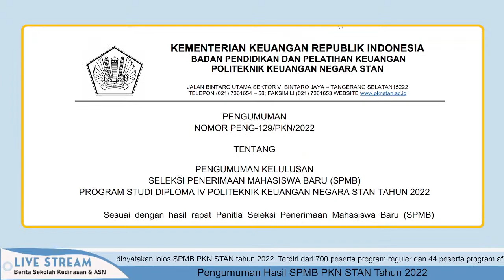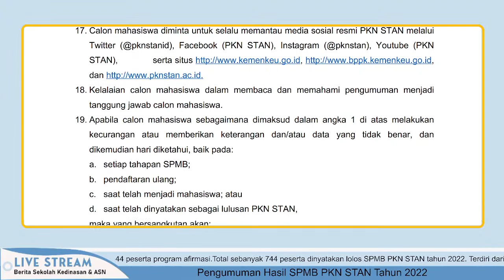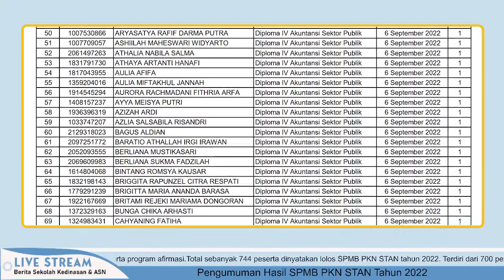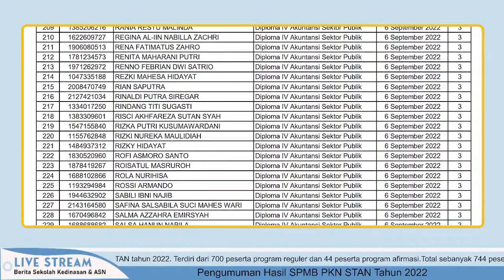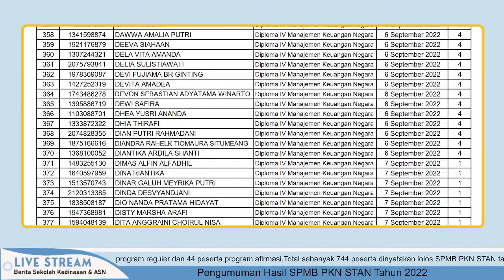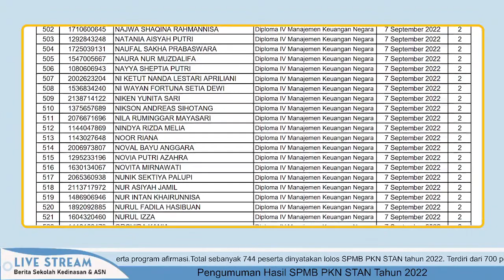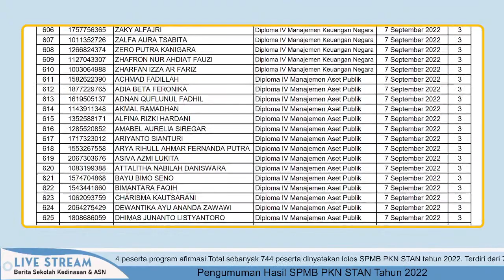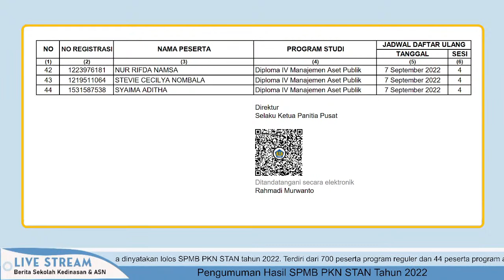[LIVE] PENGUMUMAN Hasil SPMB PKN STAN Tahun 2022 | 744 Peserta Dinyatakan Lolos!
Catatan: Video ini hanya akan menampilkan pengumuman dari PKN STAN yang dirilis tanggal 29 Agustus 2022 dalam bentuk PDF namun dalam bentuk video.

Support channel Kaka agar terus berkembang dan memberikan info terupdate dan menarik seputar sekolah kedinasan melalui Saweria.

Melalui Pengumuman PENG-129/PKN/2022 Tentang Pengumuman Kelulusan Seleksi Penerimaan Mahasiswa Baru (SPMB) Prodi DIV Politeknik Keuangan Negara STAN Tahun 2022, PKN STAN telah secara resmi menyampaikan Pengumuman Kelulusan SPMB Prodi DIV PKN STAN Tahun 2022 pada tanggal 29 Agustus 2022.
Beberapa klip diambil dari sumber lain dan digunakan sesuai dengan istilah Penggunaan Wajar dan/atau creative commons, jika ada masalah silahkan hubungi kami.